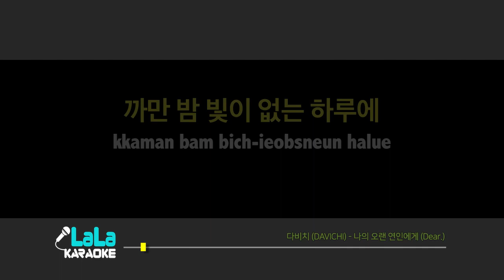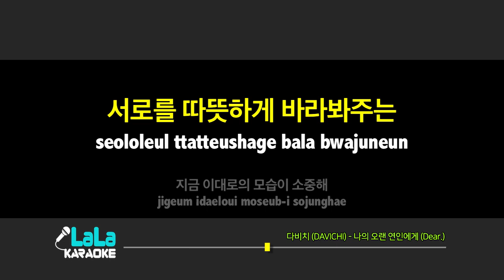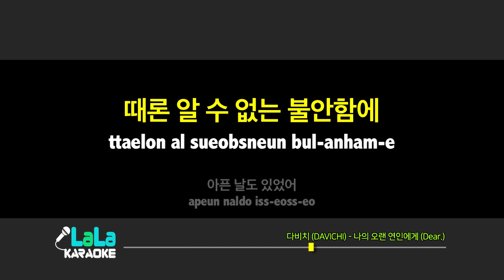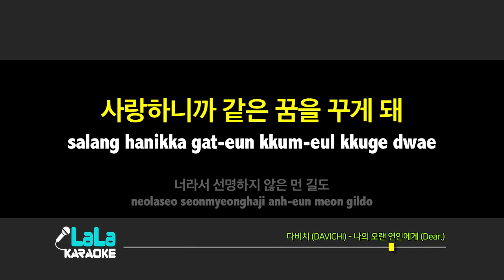다비치(DAVICHI) - 나의 오랜 연인에게(Dear.) (남자키) 노래방 LaLaKaraoke Kpop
다비치(DAVICHI) - 나의 오랜 연인에게(Dear.) 노래방 (karaoke)

다비치(DAVICHI) - 나의 오랜 연인에게(Dear.) 노래방